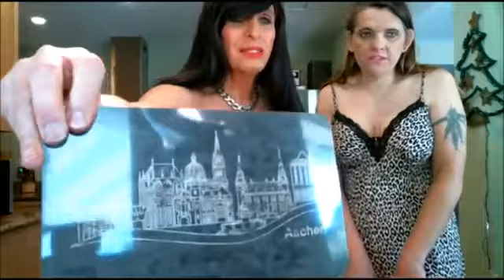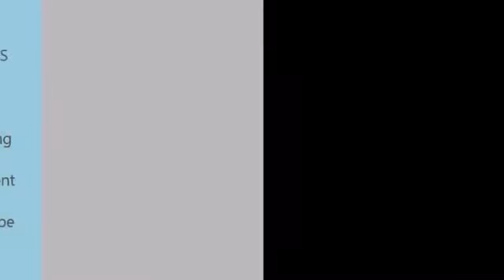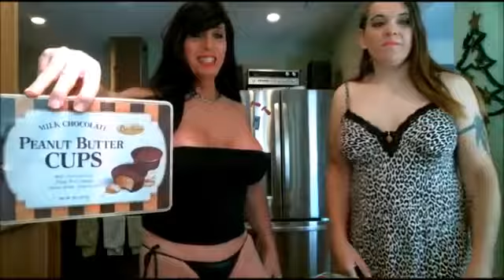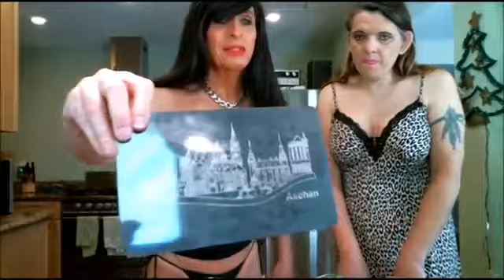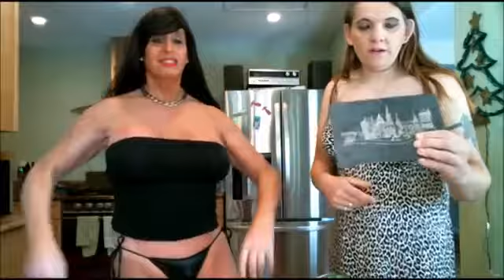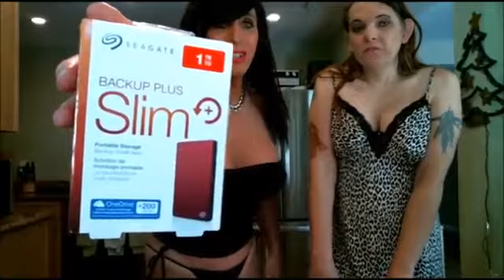Christmas Presents Unboxing!!..Look at These Wonderful Gifts!!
Rosie's Channel.. ln this video Rosie and me unbox the various presents friends, subscribers as well as those we .

2014 was the year of many wonderful things for Taylor and her fans. Shortly after the massively success release of 1989, fans on social media began to .

Time to open all the awesome gifts from PAX East! Thank you so much for all the lovely things you gave me! I love them and they really mean a lot to me, I don't .

Jazzy shows you all the wonderful gifts she received for Christmas 2015. She hopes you all had a Merry Christmas and Happy Holidays! For a chance to get a .